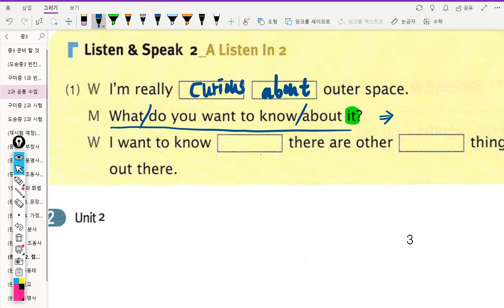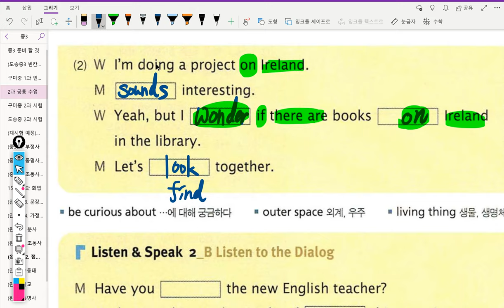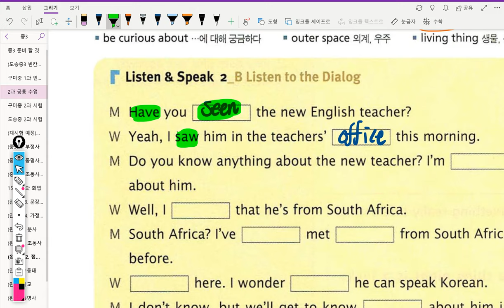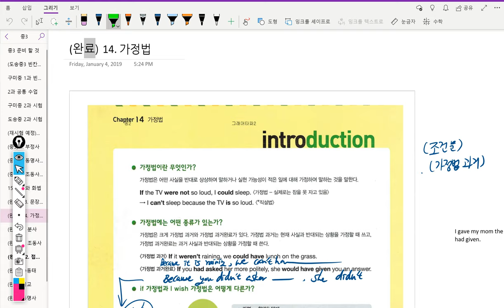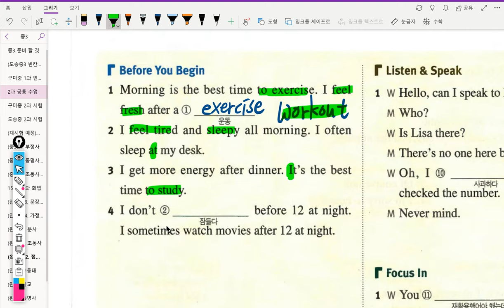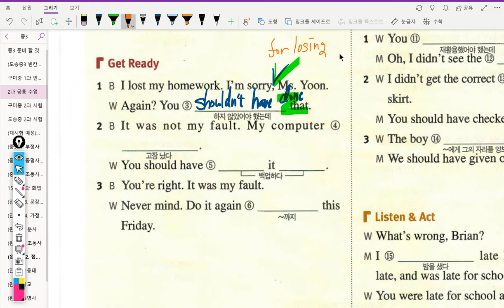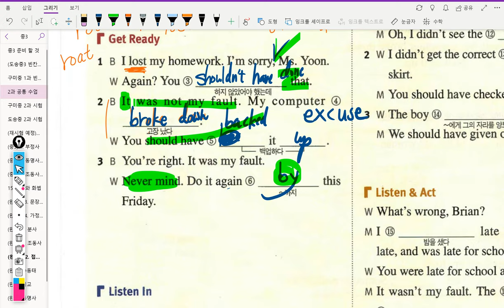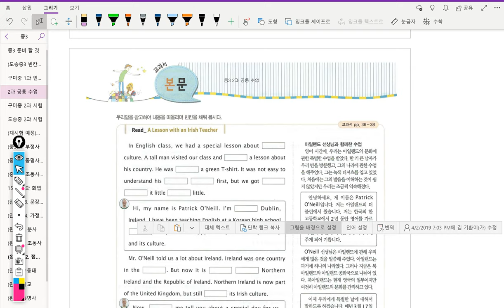중3 2019년04월02일